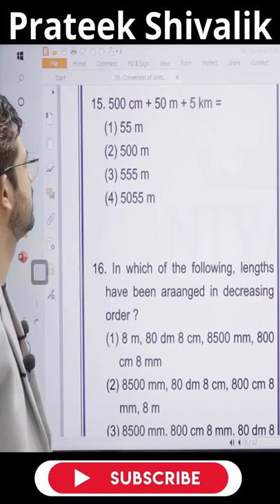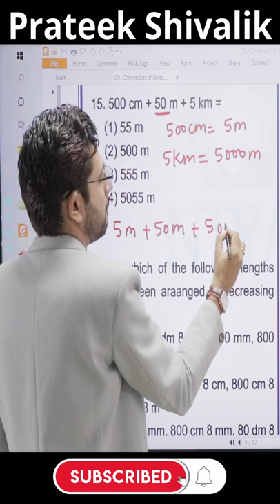500cm+50m+5km is prateekshivalik